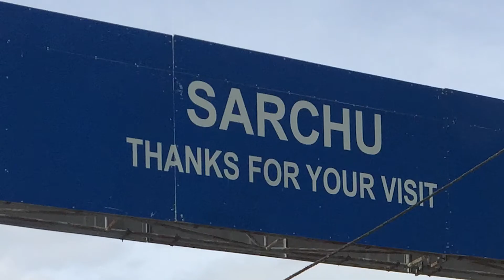Ladakh Expedition 2015 - Day 2 [Sarchu - More Plains - Karzok]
Ladakh expedition trip organised by Akka adventures 5th - 17th July 2015.

Route:
Sarchu
Gata loops
Pang
Debring
Sumdo
Karzok - Tso Moriri